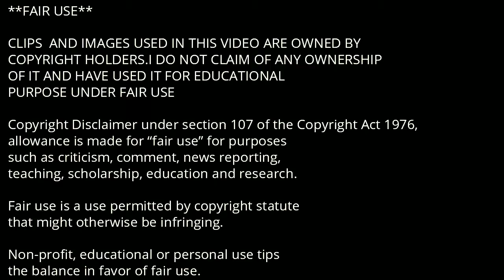Movie Explained in Hindi+ mystery + thriller + psychological aur ture se comedy | HelloMovies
***FOOTAGE USED IN VIDEO***

Footage: Pixabay

I believe all content used falls under the remits of Fair Use, but if any content owners would like to dispute this I will not hesitate to immediately remove said content. It is not my intent to in any way infringe on their content ownership. If you happen to find your art or images in the video please let me know and I will be glad to credit you.

hollywood movie story explained in hindi hollywood explained in hindi
movies explained
hollywood movie
explain hollywood movie hindi
explained hollywood movie hindi
explanation movie
explained hollywood movie in hindi
explained endingexplainhindi
Ending Explained In Hindi
Explained Movie
explained hollywood movies in hindi
explanation movies explained hindi love story movie explained in hindi